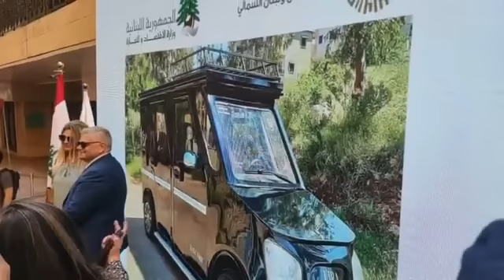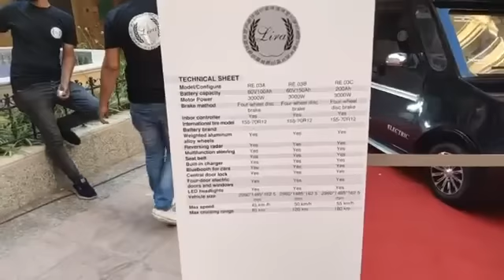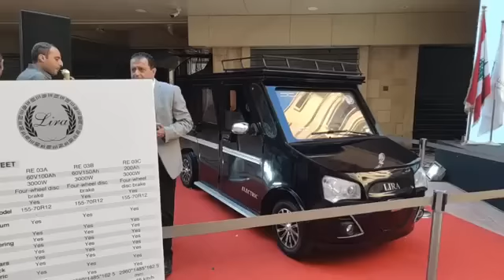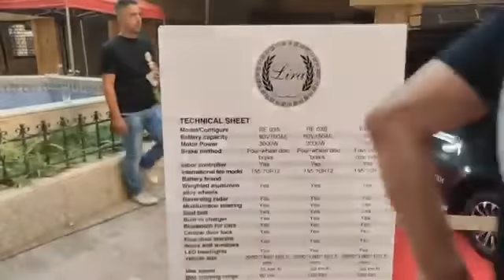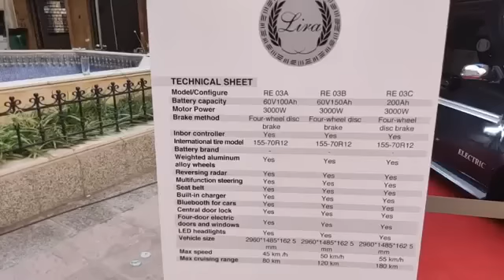"الليرة اللبنانية"..صار عندها سيارة 🚙 !!